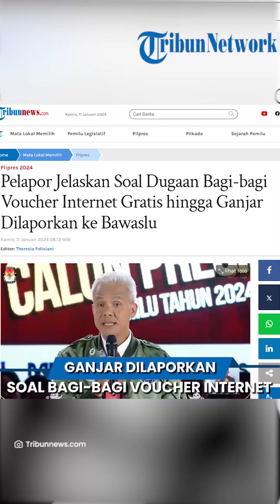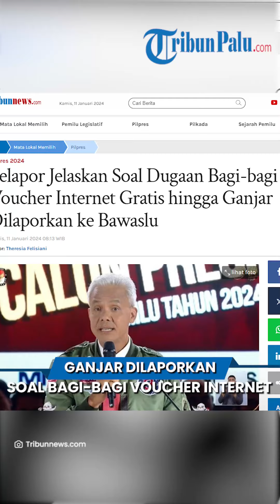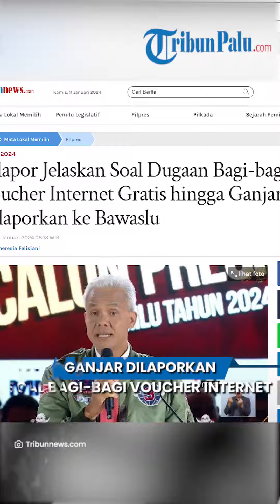Ganjar Dilaporkan ke Bawaslu Buntut Bagi-bagi Voucher saat CFD di Solo, Diduga Langgar Aturan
TRIBUN-VIDEO.COM- Capres nomor urut tiga, Ganjar Pranowo mendapat dua laporan sekaligus.

Laporan kali ini terkait dugaan pelanggaran aturan kampanye di CFD Solo pada akhir bulan Desember 2023.

Ia dilaporkan oleh Komunitas Masyarakat Peduli Demokrasi Indra Wiyana ke Bawaslu Solo, hari ini Rabu (10/1/2024).

Kala itu, Ganjar berkunjung ke CFD Solo bersama istrinya, Siti Atikoh.

Pelapor Indra sebut ada pihak yang membagikan voucher internet kepada pengunjung CFD Solo saat kunjungan Ganjar dan Atikoh.

Lebih lanjut Indra menyebut apa yang dilakukan oleh relawan Ganjar itu tidak bisa dibenarkan.

Menurut Indra, ada dugaan pelanggaran Undang-Undang Nomor 7 Tahun 2017 Tentang Pemilihan Umum serta Peraturan KPU Nomor 20 Tahun 2023.

Tentang Perubahan atas Peraturan KPU Nomor 15 Tahun 2023 Tentang Kampanye Pemilihan Umum dalam kejadian tersebut.

Dari laporan ini, Indra berharap agar masyarakat ikut mengawasi jalannya pemilu supaya berjalan jujur dan adil dan berani melapor apabila ada dugaan kecurangan.

Update TribunPalu.com:
Fanpage Facebook : Trlibunpalu.com
YouTube TribunPalu: Tribun Palu Official